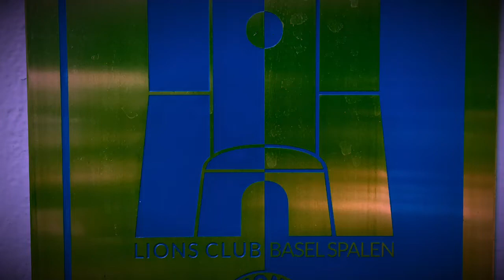Summerblues#10 (Felix López)